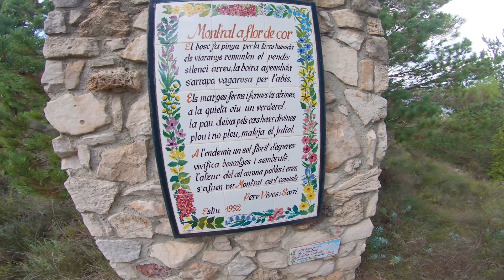This is where my extended road trip ends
Kinda translated that poem an its beautiful! :)

Mont-ral in full bloom

The forest the pineapple by the humid earth
silence everywhere, the mist agemolida
the roads go up the slope
he walks slowly through the abyss.

Firm margins and firm oaks,
in the stillness you hear a greenfinch,
peace leaves for the hearts divine hours
it rains and it doesn't rain, damn july.

The next day a single flower blooms
vivifies bushes and crops
the blue of the sky crowns peoples and eras
a hundred farewells flow through Mont-ral.

Pere Vives i Sarri
Summer 1992